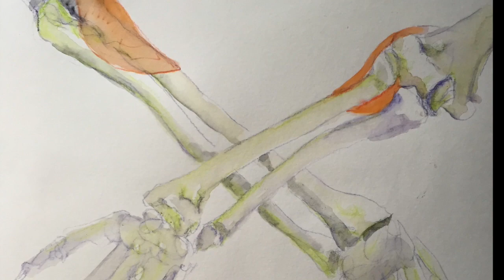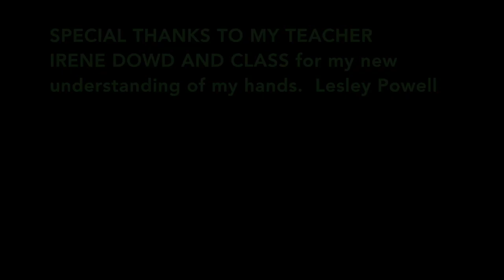Hand it to me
This video is about Hand it to me